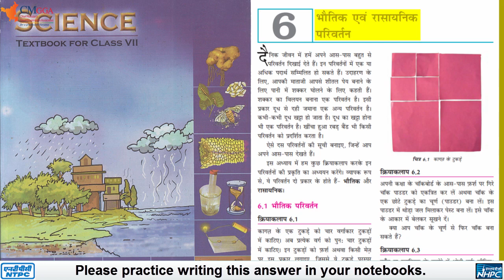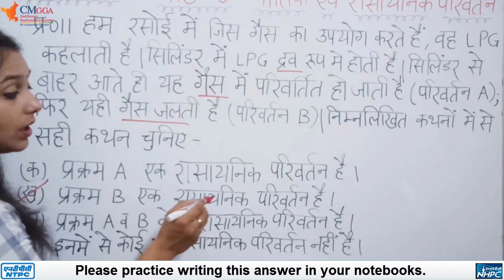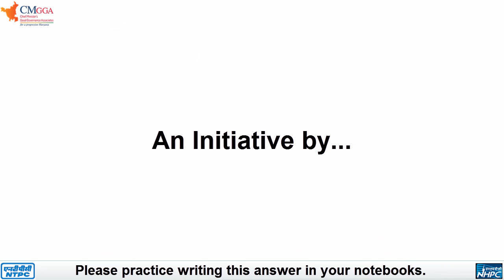प्रश्न: 11, 12 | LPG द्रव से गैस, जैवगैस- ईंधन, Biogas | पाठ 6 भौतिक एवं रासायनिक परिवर्तन|Class 7